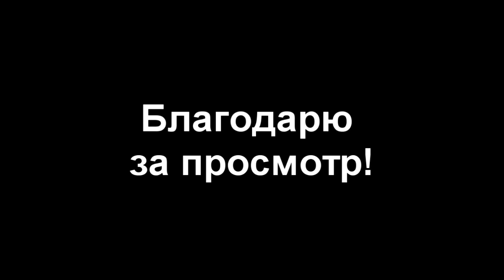✅Один прием, как достучаться до подростка. Родителям на заметку!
Старый по своей сути прием, который мы незаслуженно забыли. Рекомендую посмотреть и вспомнить!

ВНИМАНИЕ!

Это бесплатный образовательный проект для родителей подростков от 9 лет и старше.

Для кого Клуб однозначно полезен:

— Если отношения с ребенком зашли в тупик и вы систематически ссоритесь;

— Если ребенок плохо относиться к учебе и вам приходиться постоянно делать ему замечания или сидеть целыми вечерами над домашней работой;

— Если ребенок периодически бывает агрессивным и сквернословит;

— Если ребенок «выносит мозг» учителям и Вам периодически звонят из школы;

— Если ребенок инфантильный, зажатый и Вы хотите его «растормошить»;

— Если ребенок периодически демонстрирует пренебрежение к окружающим и Вам за него бывает стыдно;

— Если у ребенка почти нет друзей и он проводит свободное время в одиночестве;

— Если ребенок нормально учится, но слишком зажат и не уверен в себе.

Если хотя бы на один вопрос вы ответили «ДА», значит, участие в Клубе Осознанных Родителей России для на 100% принесет вам пользу!

С уважением, Сергей Красовский. Подростковый психолог. Тренер гибких навыков.